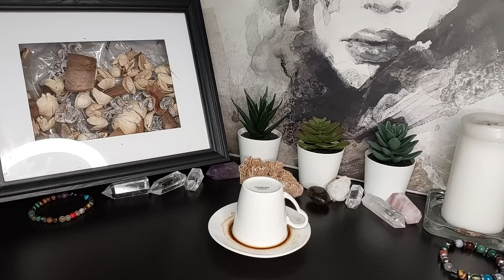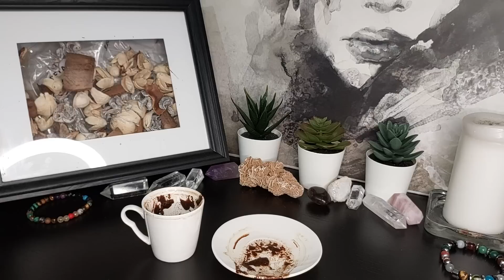ÇOK NET BİR KAHVE FALI TERAPİSİ - HAYATINIZDA NELER BEKLİYOR KOLLEKTİF ADINA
Merhaba benim adım Buket 🤗❤️, hislerim kuvvetli olduğu için ve çevreminde talepleriyle yaklaşık 20 yıldır kahve falı ve tarot  yorumlaması yapıyorum. .

YouTube kanalımdan her sabah 10:00 (10'da) ve akşam 18:00 (6'da) kahve falı videosu yayınlıyorum.

KAHVE FALI İLE İLGİLİ EN ÇOK ARANANLAR
kahve falı
fal
buket'le kahve falı
fal bakma
buketle kahve falı
kahve fali
falcı bacı
tarot falı
buketle kahve fali
kofe fali
buket'le kahve fali
buket ile kahve falı
fallar
fal bakmak
firuze yorumcu
fala baxmaq
kahve falı baktır
kahve falları
fal bak
kafe fali